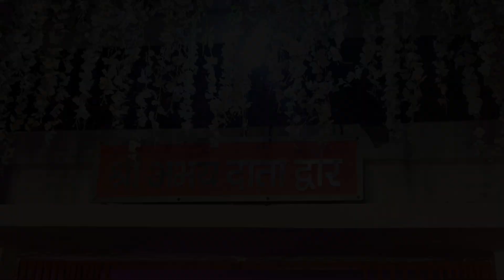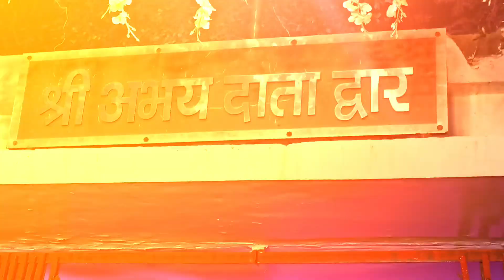रायबरेली के अभय दाता मंदिर में हुआ भव्य जेठ चतुर्थ मंगल || संगीतमय सुंदरकांड पाठ || काले हनुमान जी